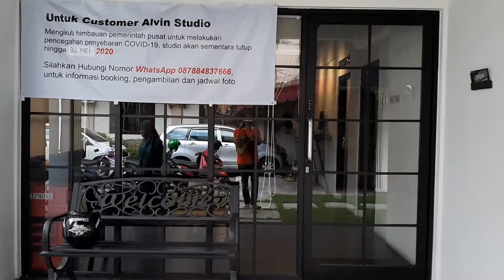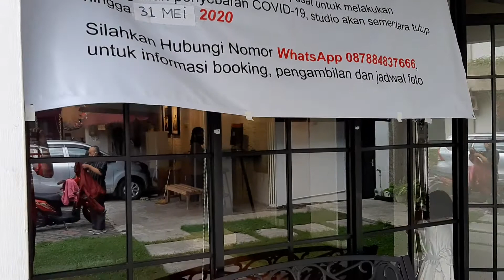ALVIN PHOTOGRAPHY Studio foto Wisuda Prewedding Keluarga Makeup Cetak Berbagai ukuran Indor Outdoor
ALVIN PHOTOGRAPHY

Alamat:
Jl. Candrakirana No.10, Terban, Kec. Gondokusuman, Kota Yogyakarta, Daerah Istimewa Yogyakarta 55223

Tempat studio foto yang recommended untuk mengabadikan berbagai kegiatan.

Chanel YouTube : Ismantoro info
Terimakasih